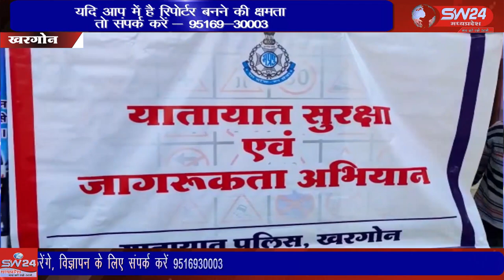SW 24 News Madhyapradesh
खरगोन में यातायात जागरूकता कार्यक्रम को लेकर गुरुवार को आदित्य स्कूल में यातायात पुलिस अमला पहुचा। यहां स्कूली छात्र छात्राओं को समझाइश देते हुए सड़क पर पैदल या वाहनो से चलते समय कैसे ओर किन नियमो का पालन करना चाहिये इसकी जानकारी दी। खरगोन से जयंत गुप्ता की रिपोर्ट